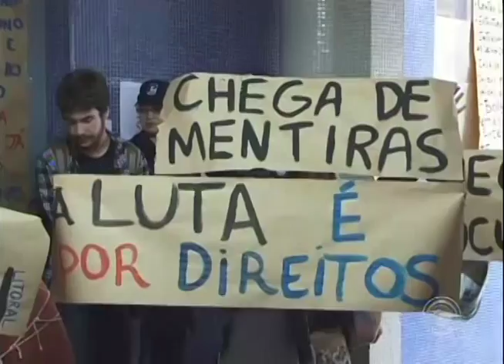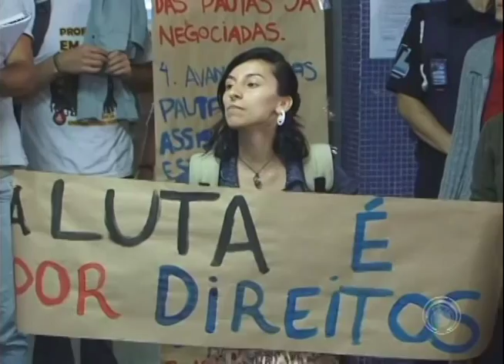Depois de quase 20 dias, estudantes desocupam reitoria da UFPR